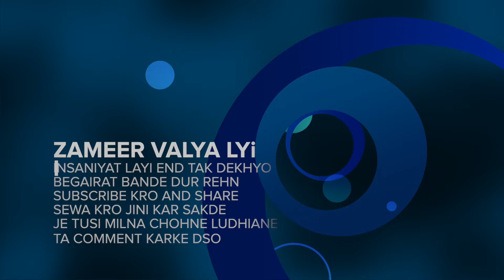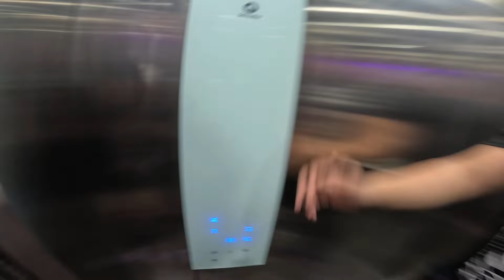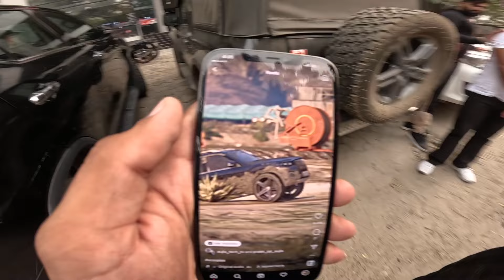INSANIYAT MARR CHUKKI A || SCORPIO NAI LAINI HUN 😤|| PABBY RANDHAWA VLOGS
1. Do 25 comments on every video till 50k susb
4. Do follow on intagram

3 supplement stack to the 3 lucky winners